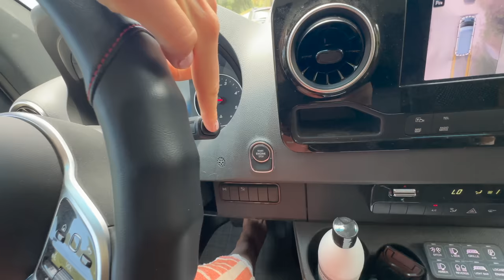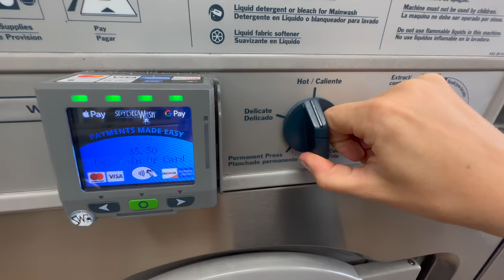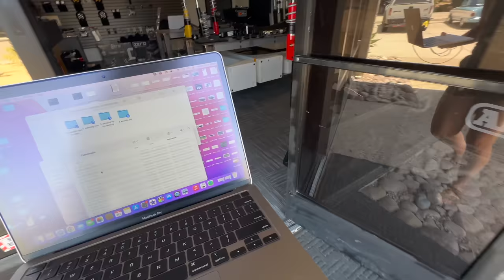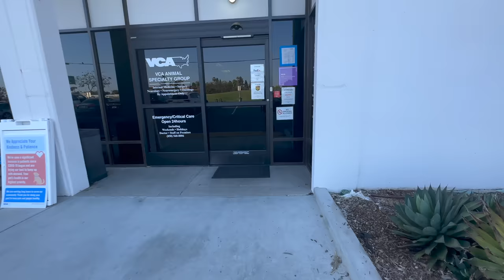When living in a van takes a horrible turn (ending at the emergency hospital🚨)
Thank you to Viator for sponsoring a portion of today’s video! to explore their wide range of memorable experiences!

   *AMAZON shop / misc car camping gear: